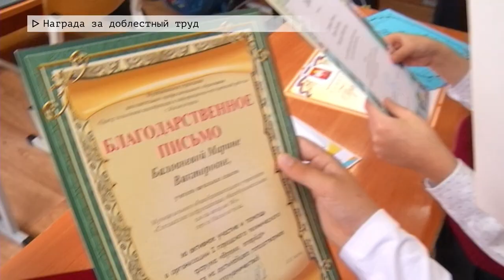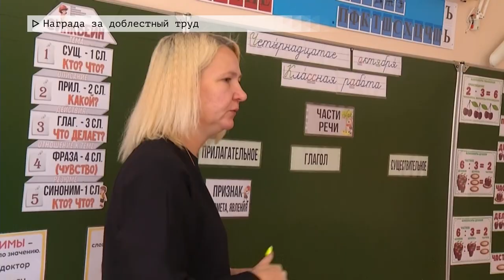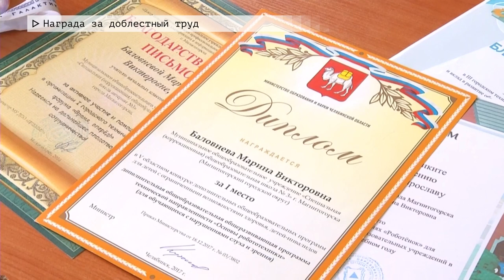Время местное. Эфир: 16-10-2024 - Награда за доблестный труд